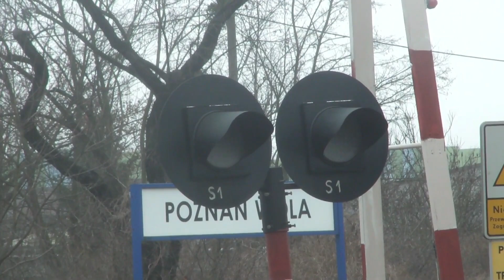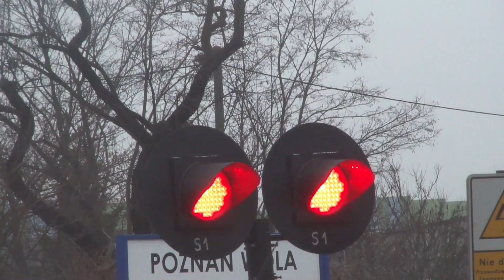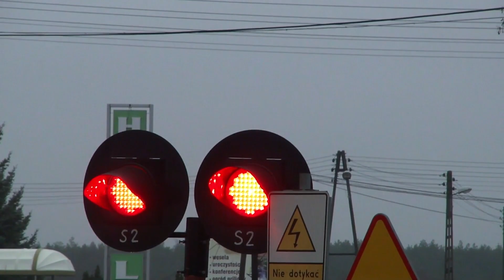Przejazd kolejowy Poznań, ul. Lutycka (koło PO Poznań Wola)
Kategoria przejazdu: A
sygnalizatory: ilość  3 szt. typ DS-T
rogatki: ilość 4 szt. typ JEGD-5001B regenerowane
sygnał akustyczny: ilość 1 szt. typ KLD-4103
Film nagrano 12 stycznia 2019